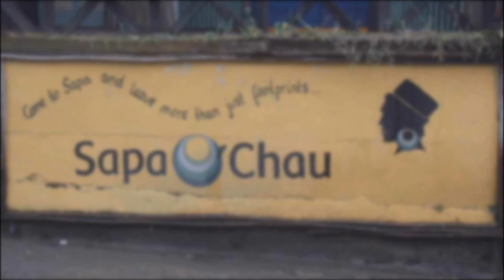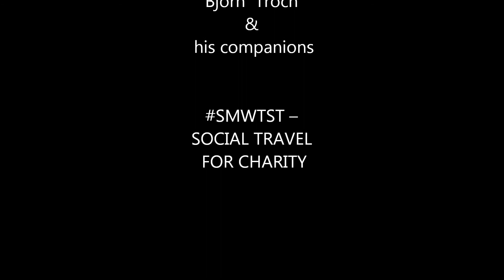"Cycle! Cycle! Cycle!" - Social Travel For Charity - Social Media Week 2014 - Sapa O'Chau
In association with Social Media Week 2014, Bjorn Troch 'The Social Traveler' has organised a sponsored tandem bicycle ride between Hamburg and Copenhagen to raise money for Sapa O'Chau and 3 other small organisations. The 330 KM ride is looking for sponsors both corporate and private.

Sapa O'Chau students and volunteers have created this video to say thank you to all those involved and to cheer on the riders.

THE SCHEDULE

18th of Feb: Hamburg to Lübeck (70 km) They start at Superbude hostel at 10:30 in the morning. Please feel free to swing by and wave them off or join and guide them out of the city.

19th of Feb: Lübeck to Puttgarden (100 km)

20th of Feb: Ferrytrip to Rodbyhavn and then to Koge (125 km)

21st of Feb: Koge to Copenhagen (50km)

Join the community on your preferred social network

Share this on Facebook • Google+ • Twitter • Instagram • Tumblr • Pinterest